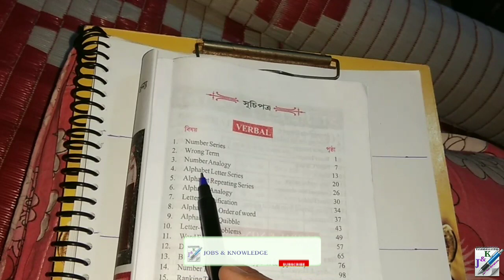Chanchal Ghosh Reasoning in Bengali | Number Analogy | Chapter 3 | Part 3